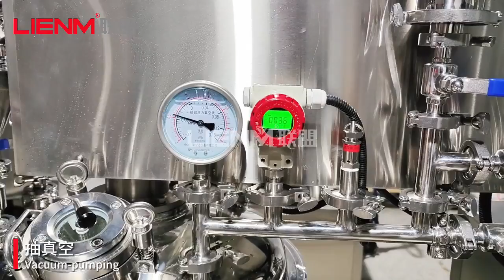Cosmetics Vacuum Homogenizer Mixer Cosmetics Production Machine Cream and Lotion Making Machine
LIENM Factory:
Charlie Chen | International Sales Manager

LIENM's vacuum homogenizer mixer is desgined for emulsions impart the desired consistency and texture to cosmetic cream, lotions, hair conditioners, shampoo, sanitizer gel and other liquid detergent products. Bottome shear homogenizer is able to accomplish various processing objectives including emulsification, particle size reduction.

1. Hydraulic Lift Cosmetic Emulsifying Making Machine, Facial Cream Homogenizer High Shear Mixer:
Capacity is customized: 50L, 100L, 200L, 300L, 500L, 1T, 2T, 3T, 4T, 5T, 10T, 20, 30T, 50T, etc.
Material: SS316L or SS304
Thickness: 2mm/3mm/4mm/6mm/8mm/10mm, etc.
Siemens electric motor with TEFLON scrapper, adjustable mixing speed: 0-60rpm
Vacuum system/ negative pressure.
Fixed type or hydraulic lifting up and down type.
Double jacket heating and cooling.
Bottom high quality homogenizer, adjustable homogenizing speed: 0-3500rpm

3. Contact person:
Charlie Chen